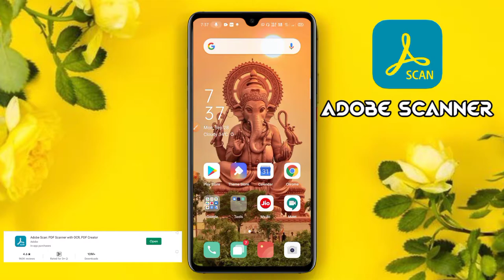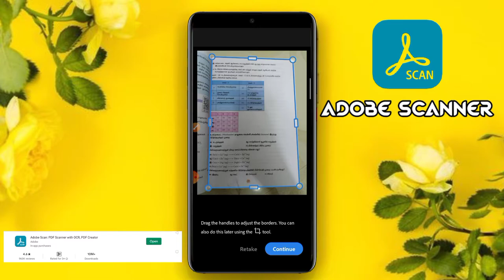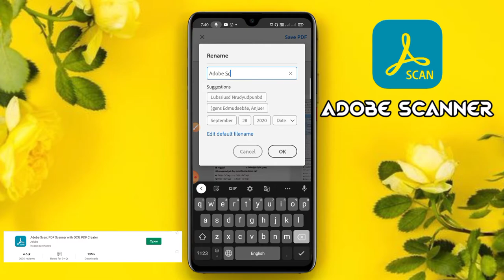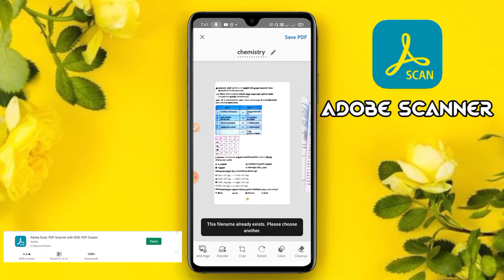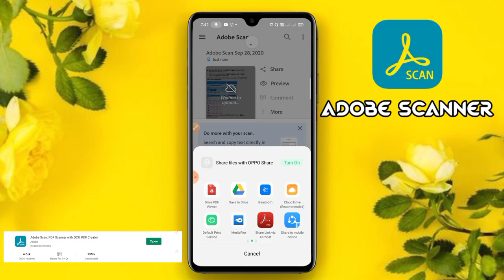Adobe Scanner||Review||Parthi Edits